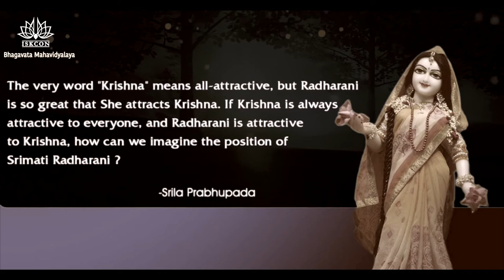vedvarsity.com | Radharani retreat | 11.Sep 2021